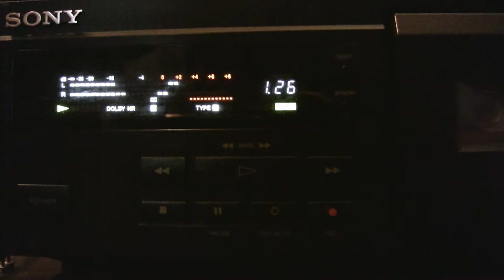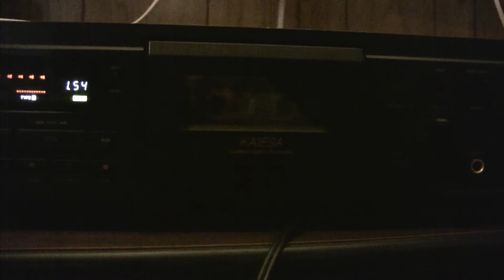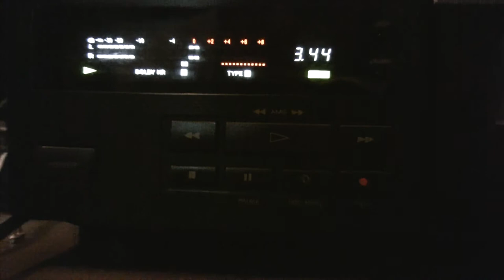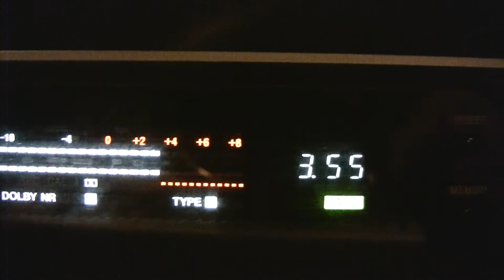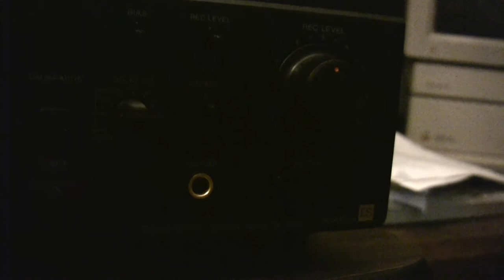Sony TC-KA1ESA Dolby-S NR Demo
RIP Ray Dolby 1/18/33-9/12/13

This is a demo of my Sony TC-KA1ESA "Elevated Standard" cassette deck playing back a recording encoded with the Dolby-S noise reduction system. The recording was made on a standard Sony Type I compact cassette from a CD source. The recording bias was adjusted using the deck's on-board calibration function. The song is "Cygnus X - Positron (Original Mix)" from 1993.

Note: Audio may be slightly out of sync as I recorded it separate from the video.